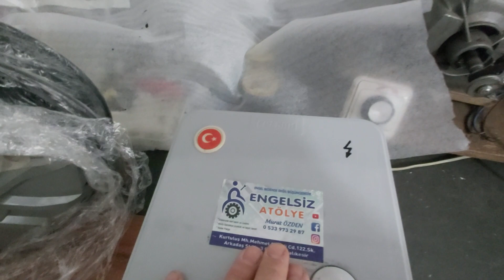Aküsüz Su Türbin Inverteri - Dikkat İzleyiniz!!! Çok Önemli (1.bölüm)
Su türbininde akü kullanımına bu cihazla son!!! gücü ise 1 kw (maks )olup en kısa sürede çalışma videosunu koyacağım